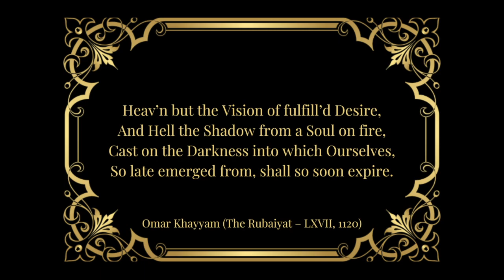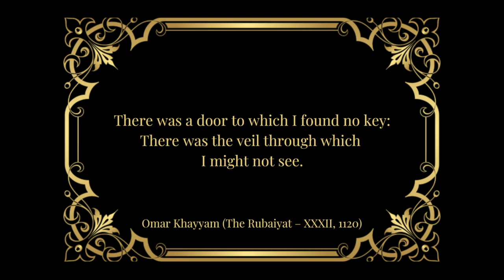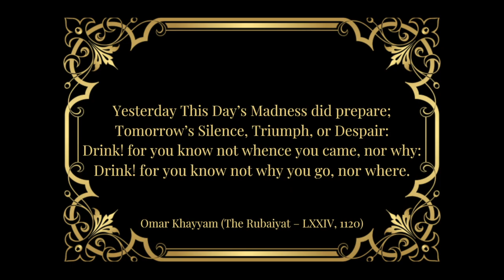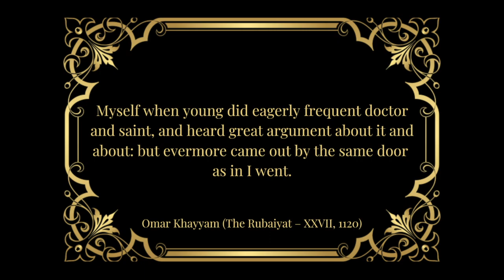Omar Khayyam Greatest Quotes | Persian Poet & Astronomer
Omar Khayyam, Arabic in full Ghiyāth al-Dīn Abū al-Fatḥ ʿUmar ibn Ibrāhīm al-Nīsābūrī al-Khayyāmī, (born May 18, 1048, Neyshābūr [also spelled Nīshāpūr], Khorāsān [now Iran]—died December 4, 1131, Neyshābūr), Persian mathematician, astronomer, and poet, renowned in his own country and time for his scientific achievements but chiefly known to English-speaking readers through the translation of a collection of his robāʿīyāt (“quatrains”) in The Rubáiyát of Omar Khayyám (1859), by the English writer Edward FitzGerald.

Title: From The Stars We Come